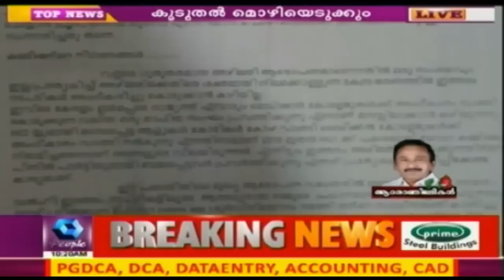News @ 10 AM | 23rd July 2017